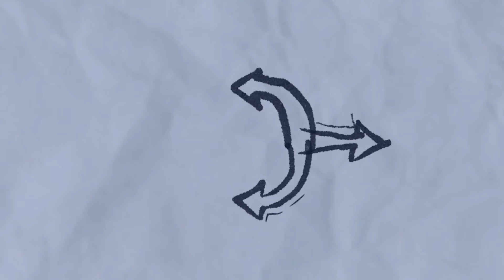هالک کدوم یک از اعضای لیگ عدالت رو میتونه بزنه؟ 🤔 | هالک علیه سوپرمن...!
تو این ویدیو هالک رو جلوی ۷ تا از قوی ترین اعضای جاستیس لیگ گذاشتیم که همراه با کلی حاشیه هم هست...:)
بنظرتون هالک علیه سوپرمن منطقی بود؟ 😉